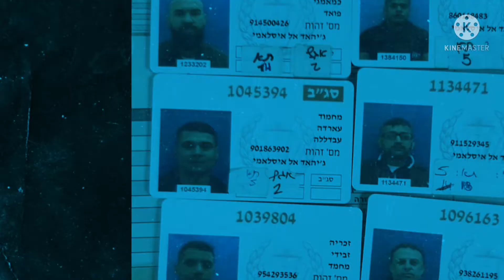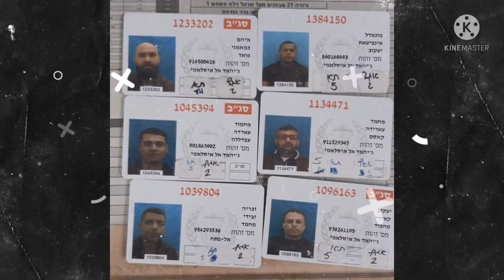Breaking News|Palestinian prisoners escape from Israeli prison|Island Today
IslandToday # Isreal # prison break# palastinian # Breaking news
 Israeli authorities are hunting down six Palestinian militants who escaped from prison through a tunnel early Monday.
 The men escaped from the Gilboa prison between the Sea of ​​Galilee in Israel and the city of Jenin on the West Bank.
 A picture of a tunnel entrance that prisoners allegedly used to escape has been widely shared on Palestinian social media, with Israeli media reporting that people used a tunnel to get out, but police have not confirmed it.
 According to a Palestinian prisoner's aid group, Zakaria Subaidi, a commanding officer of the militant wing of the Palestinian political party Fatah, was one of the fugitives. The other five are reported to be members of the militant group Islamic Jihad.
 The Islamic Jihad issued a statement calling the prison break a "great heroic act" and a "severe blow to the Israeli army and the entire Israeli system."
 Israeli police say intelligence is involved in a major police operation to find the men. Drones and helicopters are also on the hunt, police said.